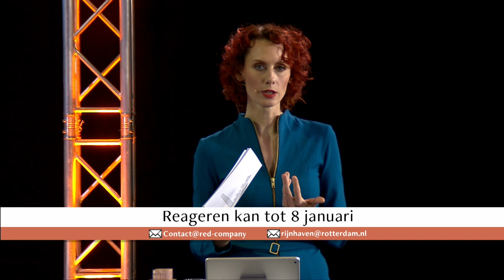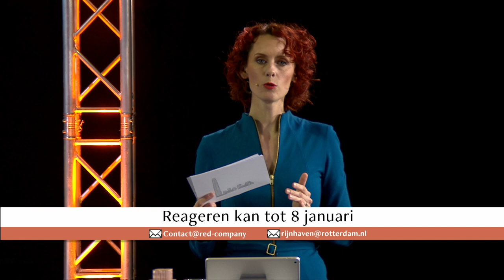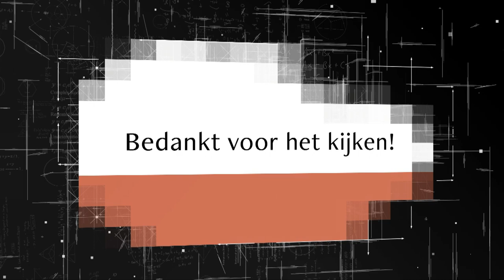Planpresentatie Codrico terrein Rotterdam - door RED Company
Planpresentatie Codrico terrein door RED Company en PowerHouse Company.
Webcast uitzending van RED Company op 21 december 2020

Presentatie: Eva Brouwer
Technische realisatie: SHH Productions